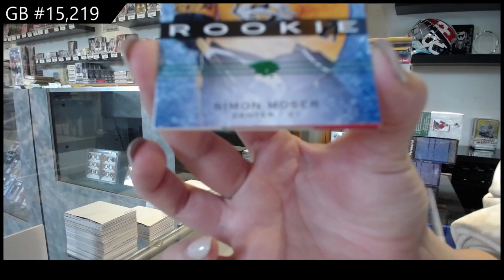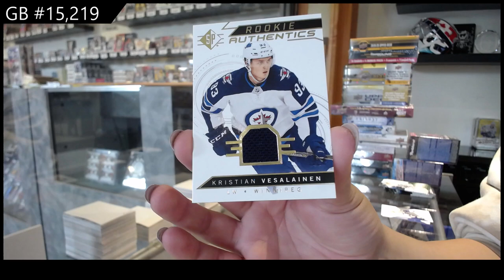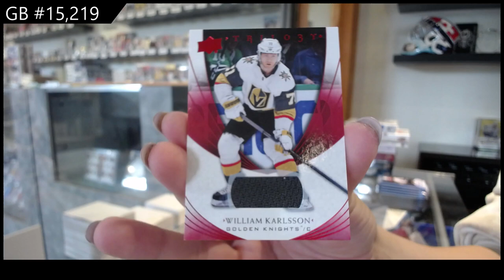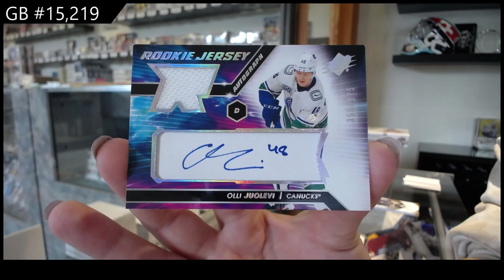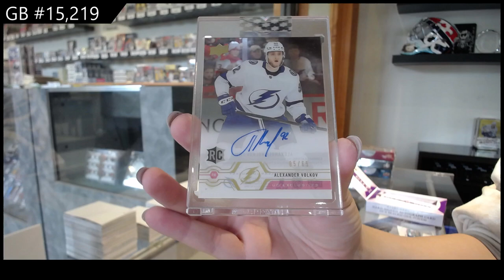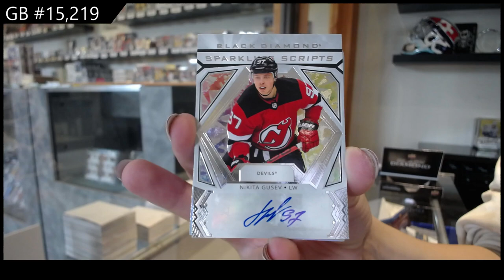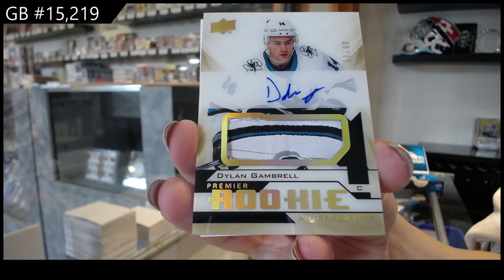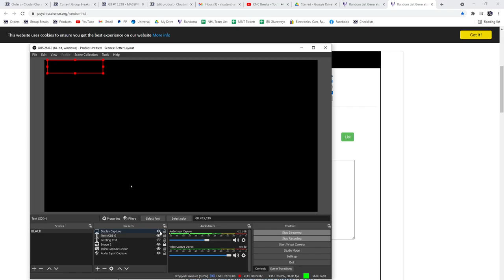15 Box Hockey Mix Break With The Cup Tin Giveaway - C&C GB #15,219